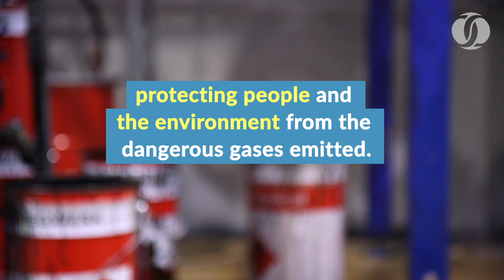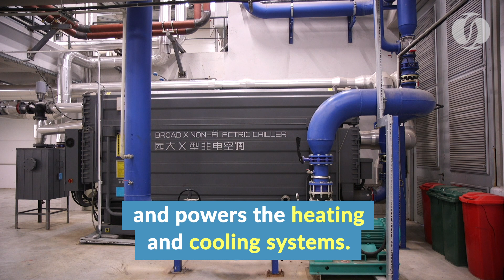How solvent recycling is playing a role in the circular economy in Turkey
The Near-Zero Waste Programme is bringing environmentally sustainable technology to Turkey. Find out how packaging company Korozo is leading the way in solvent recycling.

The project is funded by the European Union and the Climate Investment Funds, as part of the EBRD’s new Near-Zero Waste Programme (NØW) which finances waste minimisation projects in Turkey.